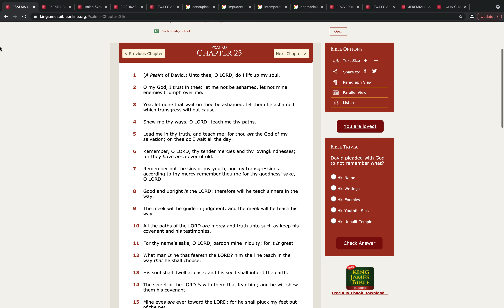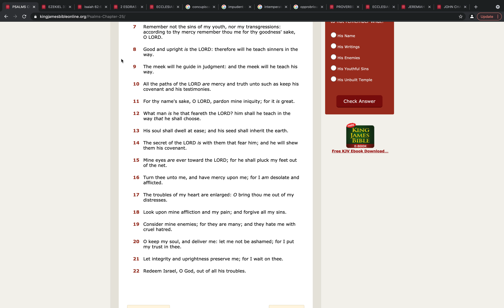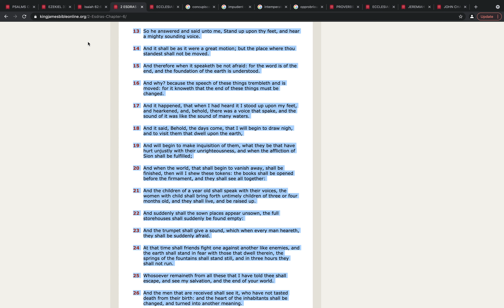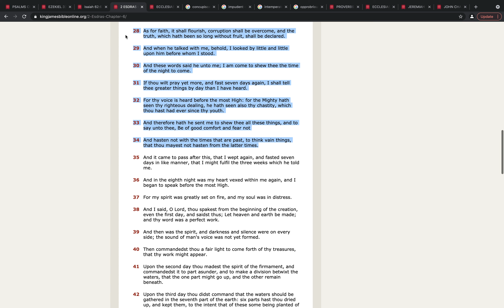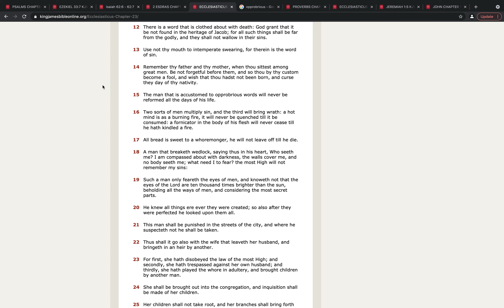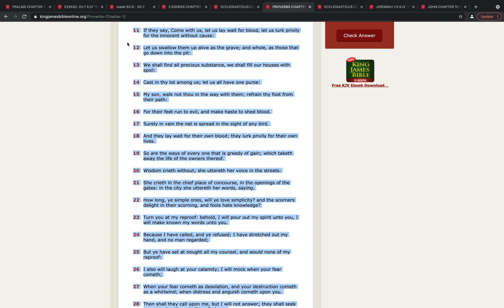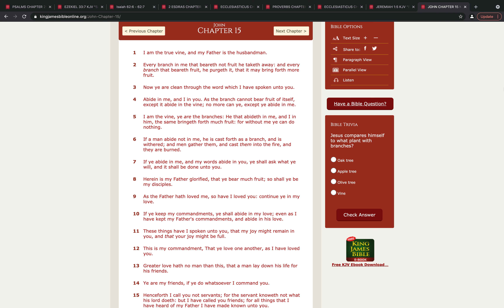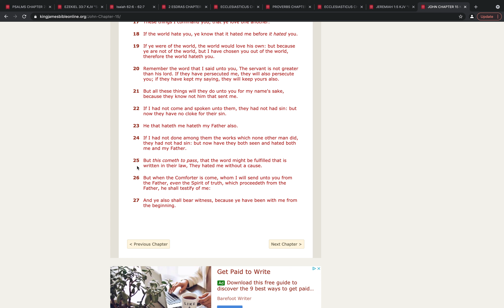Ye Are Not of the World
KAL HALAL YAHAWAH BAHASHAM YAHAWASHI BAHASHAM RAWCHAA QADASH BARAK AHTHA